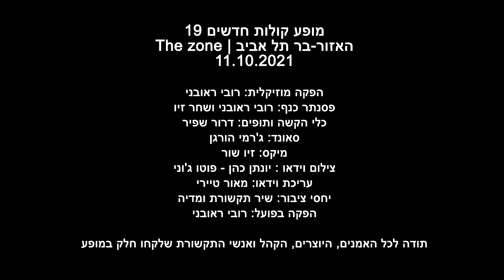אפרת אדורם , אל תציעו לי בחורים, מתוך מופע קולות חדשים 19